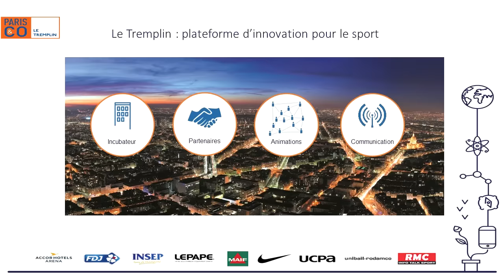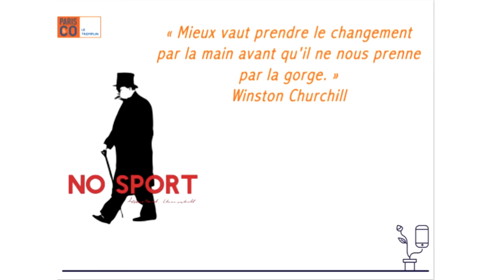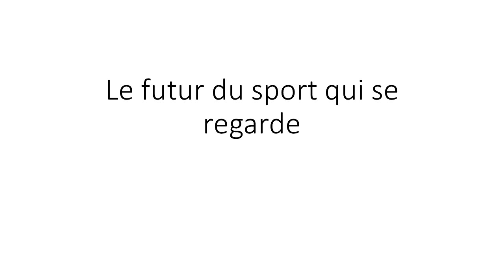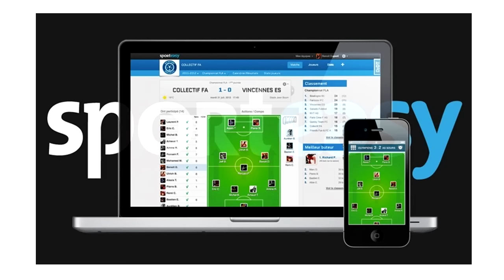Le sport du futur | Benjamin Carlier | TEDxKedgeBS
Benjamin Carlier est actuellement responsable du Tremplin, premier incubateur de startups dédié au sport. Ayant fait ses études non loin de Marseille, Benjamin nous parlera des défis que soulèvent le sport de demain.

Benjamin Carlier était l'invité de TEDx KEDGE BS le 10 mai 2016.

Ancien chef adjoint de cabinet du Ministère des Sports, Benjamin Carlier est actuellement responsable du Tremplin, premier incubateur de startups dédié au sport. Ayant fait ses études non loin de Marseille, Benjamin nous parlera des défis que soulèvent le sport de demain.